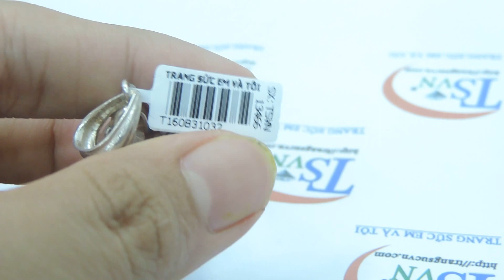Tỳ hưu thạch anh tóc nâu đẹp, TSVN013466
Tỳ hưu là con vật rất linh, đặc biệt là đối với dân kinh doanh từ xưa đến nay,Tỳ hưu thạch anh vàng nhỏ phong thủy đem lại tài lộc may mắn, buôn may bán đắt Tỳ hưu được cung cấp tại công ty trang sức em và tôi
Loại sản phẩm: Tỳ hưu thạch anh tóc thiên nhiên
Thương hiệu: Trang Sức Em Và Tôi

Loại đá: Thạch anh tóc vàng thiên nhiên ( Thạch anh tóc vàng)

- Số lượng: 01/ Sản phẩm

- Trọng lượng tỳ hưu: 25.17 g

- Màu tỳ hưu: Vàng

Kích thước Tỳ hưu Thạch anh vàng thiên nhiên

- Chiều rộng: 21.46 mm

- Chiều dày: 17.13 mm

Kiểu chế tác: Tỳ hưu/ Chạm khắc

- Độ tinh khiết: Bán Trong

Mở cửa: 08:00 - 20:00 Từ Thứ 2- Thứ 7| CN 13:00 - 19:00